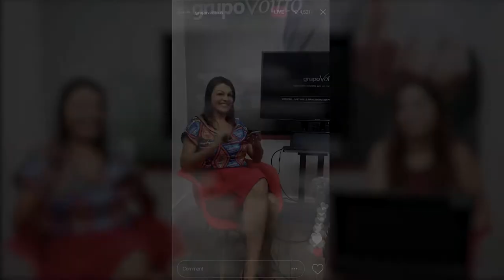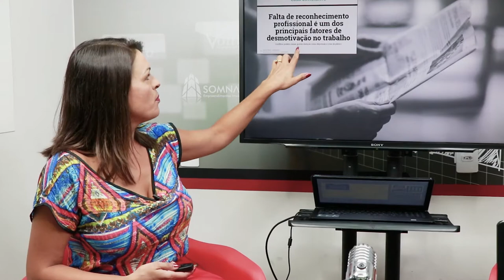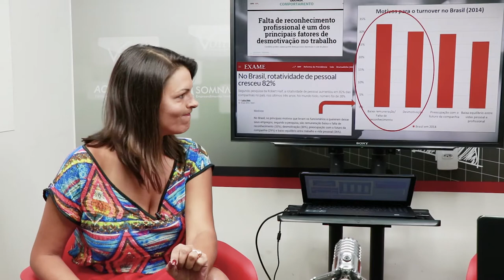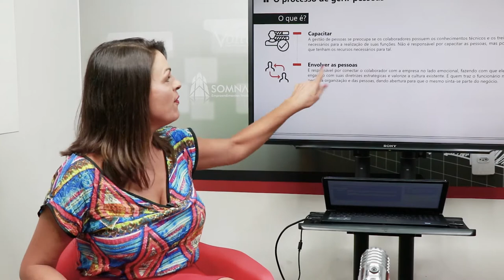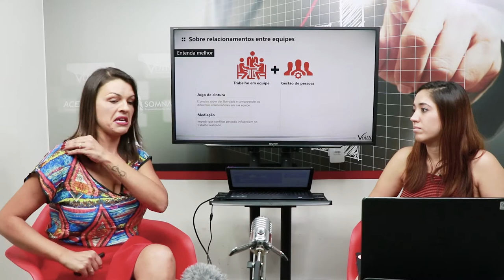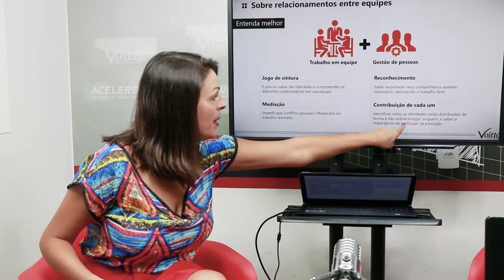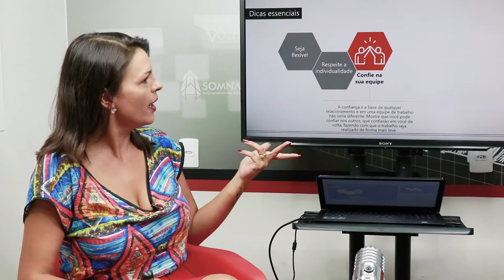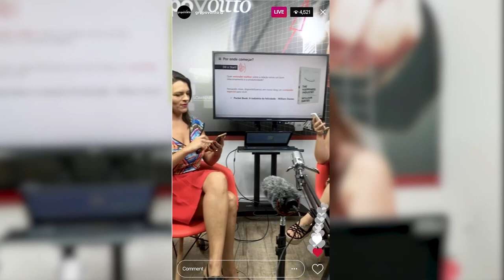Como GERIR PESSOAS e TRABALHAR EM EQUIPE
Mês do Consumidor: ofertas exclusivas com descontos de até 80%, além de bônus exclusivos, saiba mais Aproveite o Mês do Consumidor aproveitando ofertas exclusivas com descontos de até 80% além de bônus exclusivos, saiba mais Aproveite o Carnavoitto e inscreva-se em 6 cursos gratuitos com certificado, saiba mais Sabemos que o gerenciamento de pessoas e o trabalho em equipe são algumas das habilidades mais valorizadas pelo mercado de trabalho. Quer saber como desenvolvê-las? Fique com a gente a aprenda com a Liliane Luchin as melhores dicas de desenvolvimento pessoal!

Quer ter acesso a mais conteúdos? Além de obter certificados ao assistir aulas como essa, conheça os cursos, materiais educativos e podcasts que você terá acesso com a Voitto Premium